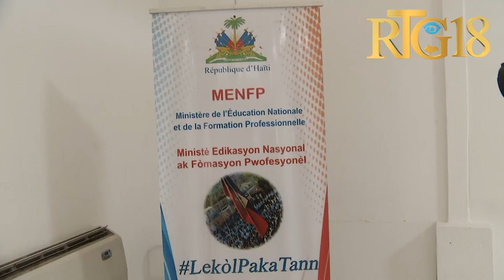Ministè Edikasyon Nasyonal klotire yon atelye ki dire 2 jou ki baze sou revizyon bòn kondwit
Ministè Edikasyon Nasyonal ak Fòmasyon Pwofesyonèl ak patnè li yo klotire yon atelye ki dire 2 jou ki baze sou revizyon bòn kondwit epi entegrasyon chat bòn pratik pou konbat tout kalite vyolans elèv yo ap sibi anndan lekòl yo.